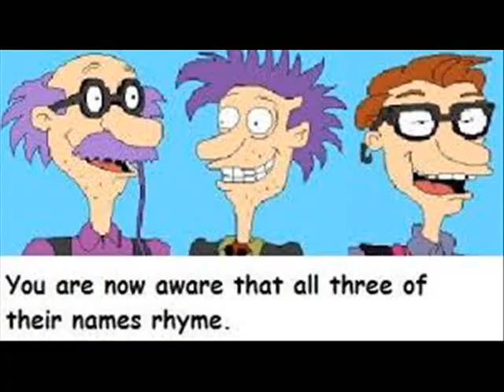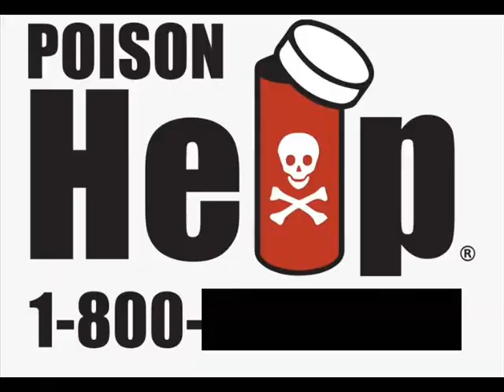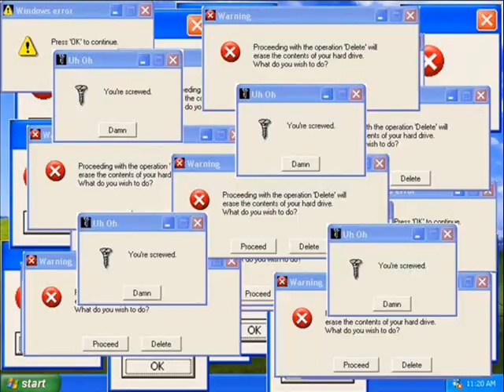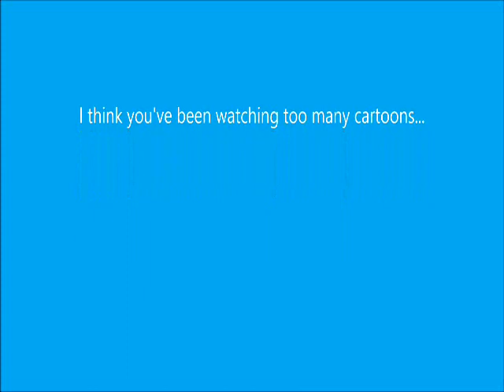Secret Diary of Drew Douchebag Pickles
This is a re-upload of the classic Drew Pickles diary written by former DeviantArt user ZacharyHedgehog, and originally published by defunct Youtuber PanicPagoda. I added a bunch more pictures to make the watching experience that much more swell. Enjoy!